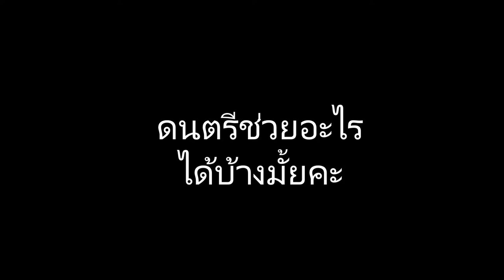I need music- EP.9 (แบงค์)